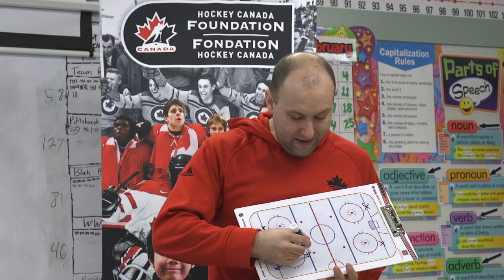HC Ambassador: Michael Small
He has only lived in Sanikiluaq for a few years, but Michael Small is changing lives by giving young girls a chance to play.